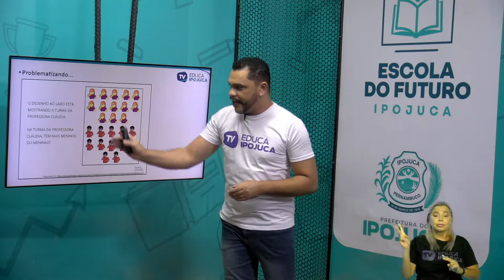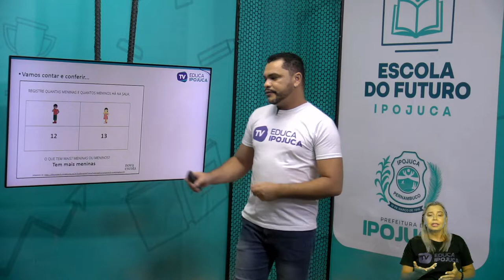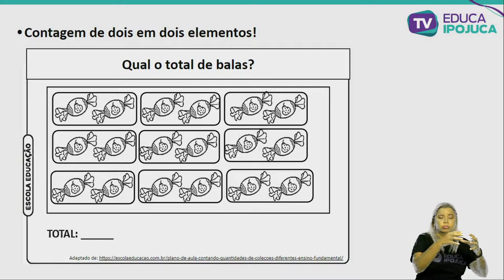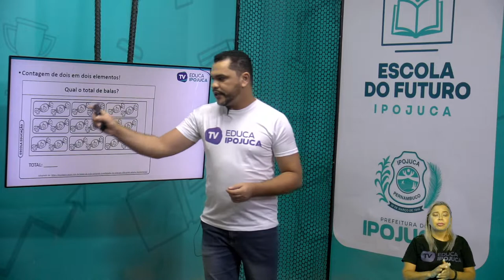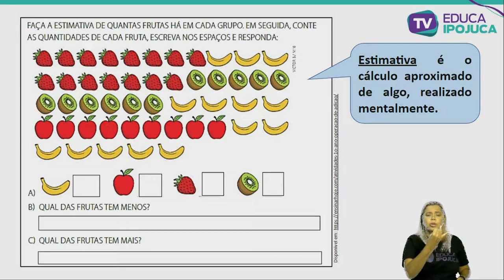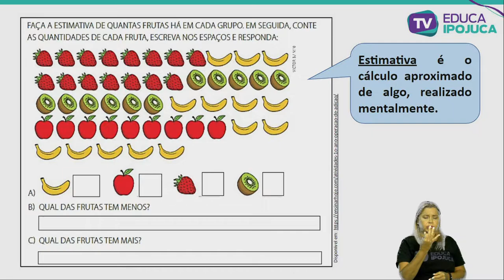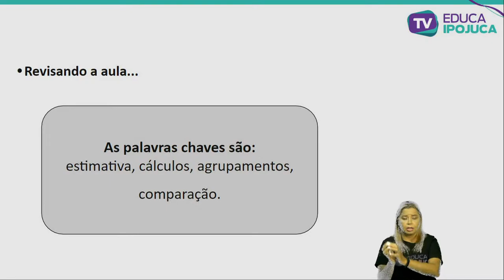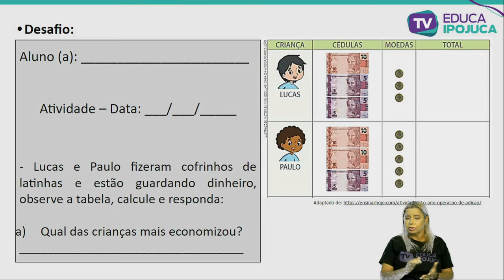MATEMÁTICA - ESTIMATIVA E COMPARAÇÃO DE QUANTIDADES EM CONJUNTOS - EJA I - AULA N°003